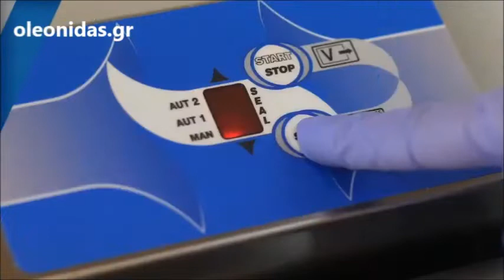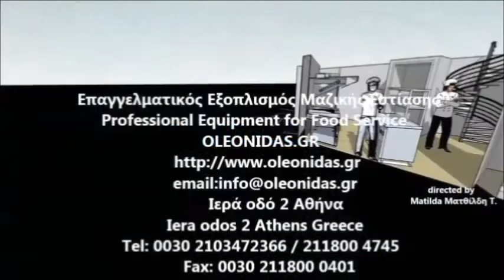Vacuum Εξωτερικής Αναρρόφησης Επιτραπέζιο INTER COM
Vacuum τροφίμων
συσκευή αεροστεγούς σφραγίσματος τροφίμων
Συσκευή αεροστεγούς συσκευασίας τροφίμων
Επαγγελματικά Συσκευαστικά Vacuum
Συσκευαστικά-Vacuum
επαγγελματική συσκευή αεροστεγούς σφραγίσματος τροφίμων vacuum food sealer
Καλύτερη συσκευή Vacuum
 ΣΥΣΚΕΥΑΣΙΑ ΤΡΟΦΙΜΩΝ VACUUM
Συσκευασία Τροφίμων Vacuum
Συσκευαστής κενού αέρος
Επαγγελματικά Συσκευαστικά Vacuum τιμές
vacuum τροφίμων μεταχειρισμένα
Συσκευαστική μηχανή μεταχειρισμένη
Βάκουμ τιμή
Συσκευαστικά μηχανήματα τιμές
Συσκευαστικά μηχανήματα vacuum τιμές
Μηχανή συσκευασίας τροφίμων κένου αέρος
Μηχανή συσκευασίας vacuum
Vacuum τροφίμων μεταχειρισμένα
Θερμοκολλητικά μηχανήματα μεταχειρισμένα αθήνα
Θερμοκολλητικά vacuum τιμές
Αξιόπιστα θερμοκολλητικά vacuum
Μεταχειρισμένα μηχανήματα vacuum
Μηχανή κενού αέρος
συσκευή vacuum για τρόφιμα τιμές
Θερμοκολλητικά Vacuum & Σακούλες
Μηχάνηματα συσκευασίας κενού αέρος μεταχειρισμένα
Μηχανήματα συσκευασίας βάκουμ μεταχειρισμένα
vacuum τροφίμων μεταχειρισμένα
Συσκευασία τροφίμων vacuum
μηχανες συσκευασιας μεταχειρισμενες
Αξιόπιστα θερμοκολλητικά vacuum
Επαγγελματικά vacuum για μεσαίου μεγέθους παραγωγή
Επαγγελματικά vacuum Βέλτιστος λόγος τιμής και απόδοσης
Επαγγελματικά vacuum για τη συσκευασία τροφίμων
σακουλες vacuum τιμη
συσκευη vacuum για τροφιμα
συσκευη αρνητικης πιεσης vac τιμη
Συσκευές Vacuum για Οικιακή Χρήση
Συσκευές κενού αέρα vacuum Archives
συσκευή συντήρησης τροφίμων σε κενό αέρος
συσκευη σφραγισης τροφιμων